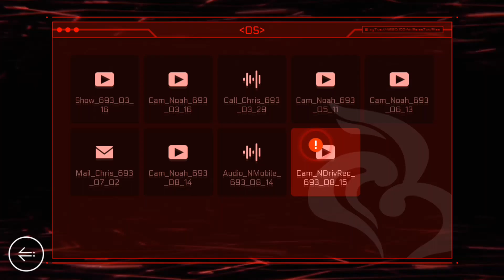CYTUS Ⅱ(사이터스2)] PAFF LV.45 Story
Cam_NDrivRec_693_08_15
PAFF의 레벨이 45가 달성되었을때 나오는 영상입니다.
그녀에게 무슨 일이 생긴걸까요?